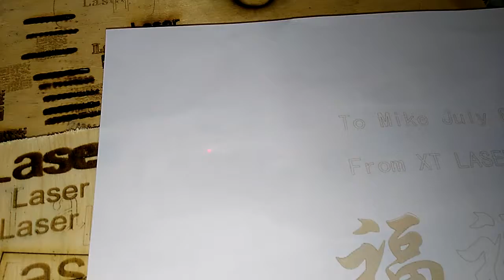Co2 laser marking on copier paper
CO2 Laser Engraving Machine for nonmetal products,Co2 leather Laser Engraving, cloth,  acrylic ,jeans ,Plastic , paper ,wood Laser Marking,laser cutting. If you like this video.
Nometal laser engraver, plastic laser marker. Laser engrave wood, leather,cloth, stone, acrylic,MDF board, wood,  Looking for distributors and users all over the world!

Laser engraving marking cutting machine.CO2 laser nonmetal engraving and plastic marking machines. Laser engraving text, QR code, bar code, serial number and logo on nometal and laser marking plastic parts and tools.
laser marking machine เครื่องทำเครื่องหมายด้วยเลเซอร์     لیزر مارکنگ مشین    Mesin penandaan laser 레이저 마킹 머신 לייזר מכונת סימון   Лазерная маркировочная машина    लेजर अंकन मूल्य  лазерлік таңбалау машинасы    máy khắc laser    machine de marquage laser       máquina de marcado láser    Máquina de marcação a laser  lazer markalama makinesi  الليزر آلة وسم